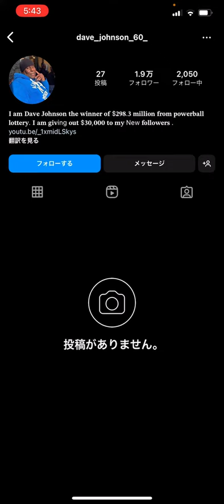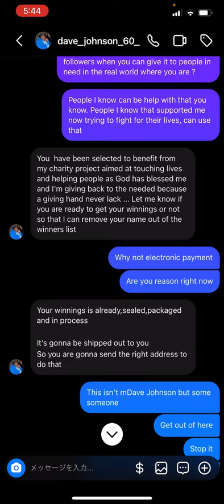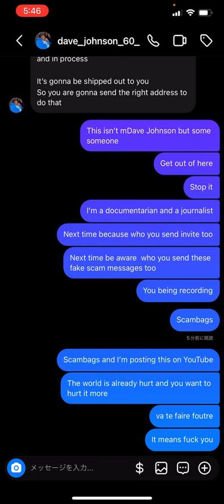Scambags of 2023 - Dave Johnson The Millionaire Fake Instagram Account “BEWARE of This SCAM”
Amazon links
Use your smartphone as a monitor - Accsoon SeeMo HDMI to USB C Video Capture Adapter
SUNWAYFOTO PC-03 Tablet Laptop Mount
Canon EOS R10 RF
Bose QuietComfort 45 Bluetooth Wireless
UGREEN 65W USB C Charger
Apple AirPods Pro
Sony WF-1000XM4 Industry Leading Noise Canceling
Bose SoundLink Flex Bluetooth Portable Speaker
JBL Flip 6
Sorel Tivoli IV